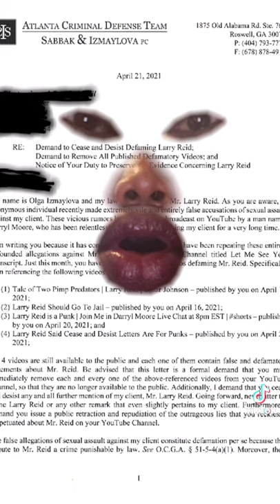The Cease and Desist Letter Sings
The Cease and Desist Letter Sings is a Tik Tok Parody video. In the video, the cease and desist letter sings "Cease and Desist Letters Are For Punks." This song was originated by Larry Reid after he received cease and desist letters from preachers he talked about on Larry Reid Live!